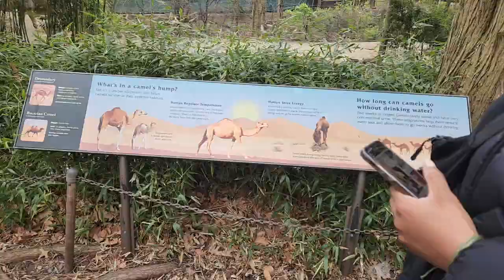Visiting The Bronx zoo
Continuing my tour of NYC before I leave..I always go to the bronx zoo but it's been awhile, so it was needed. Just a day out with my sis.